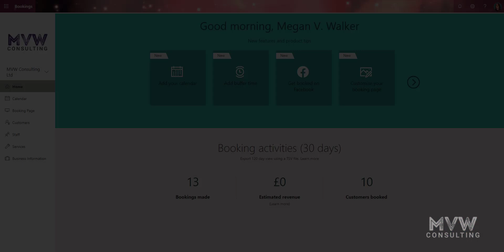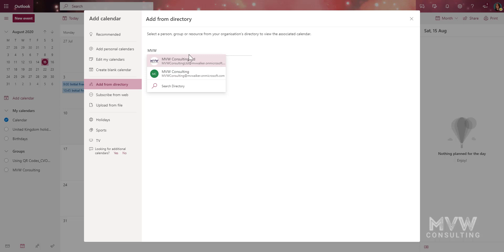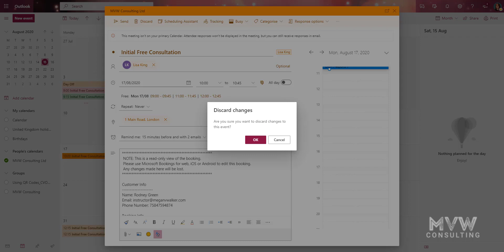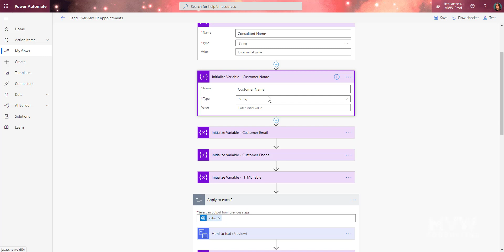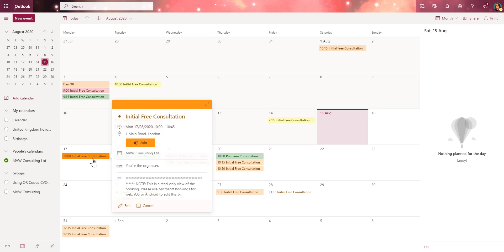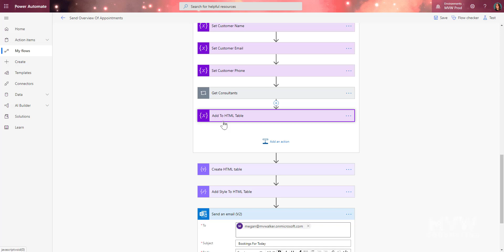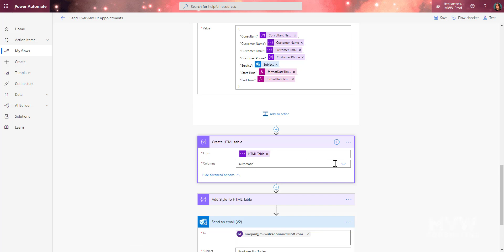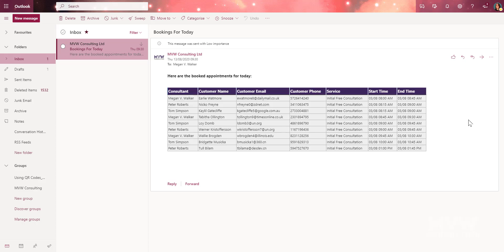📅 Email Daily Summary Of Bookings Using Power Automate 📅 | Microsoft Bookings Series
There are many ways you can manage your appointments within Microsoft Bookings. You can use the mobile app, use Microsoft Teams, or simply log in to Microsoft Bookings directly. How about getting an email each morning with a list of all your bookings? It’s not possible from Bookings itself, but with a bit of investigating in to how the appointments are created, and then using Power Automate, we can get a nice email sent out on a daily basis.